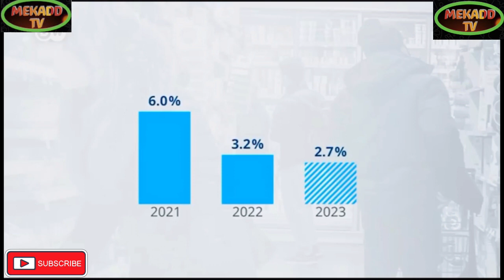news vlogging GERMANY, FRANCE & ITALY PLUNGING INTO RECESSION#MEKADDTV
Breaking Political News GERMANY, FRANCE & ITALY PLUNGING INTO RECESSION#MEKADDTV